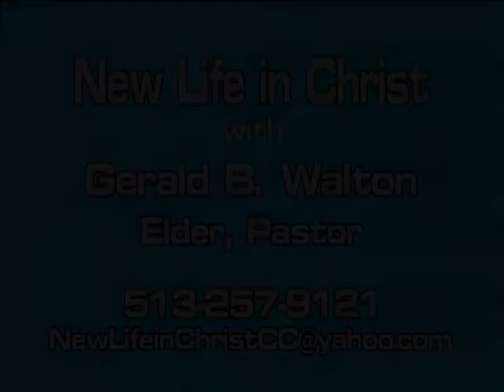New Life In Christ: Pray, part 1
Producer: Gerald B. Walton